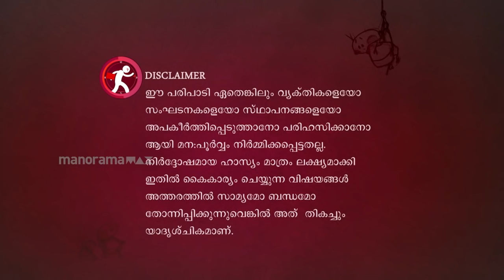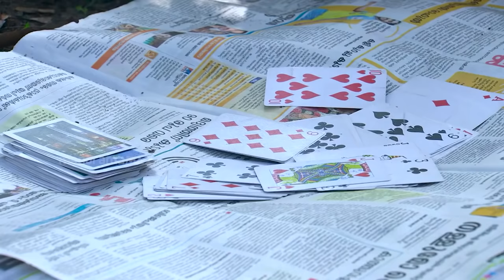Marimayam | Episode 473 - Who is responsible for the illegal loan apps? I MazhavilManorama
Fraudulent new way of  deception, from Online Loan Apps. Don't apply loans from instant apps. It will be a curse.